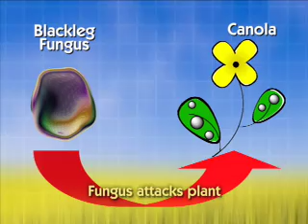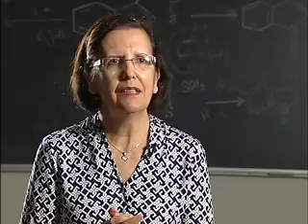Green Breakthough in Crop Protection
This video tells the story of an important discovery by U of S chemistry professor Soledade Pedras, Canada Research Chair in Bioorganic and Agricultural Chemistry, who was named the U of S's 2009 Distinguished Researcher.